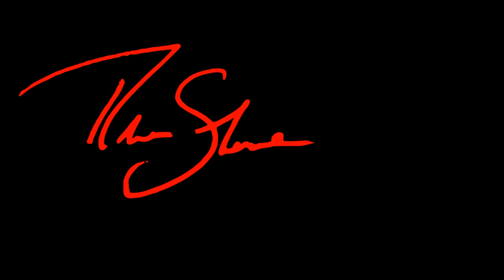Red Morning: How to get over a bad breakup - for guys. ADVICE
Rian and Carl answering questions on how to get over a bad breakup, along with what you could be doing in the meantime instead of crying into your pillow and leaving weird voice messages at 3AM.

It's a positive challenge.

The first Red Pilled morning show on misogynistics. Carl and Rian, both former pick up artists turned corporate playboy and long term relationship experts respectively.

for more like this, 5 days a week

I also do relationship consulting I've helped hundreds of men over the years in various dire straits in marriages and LTRs, and a few single guys on getting their basic game setup right.